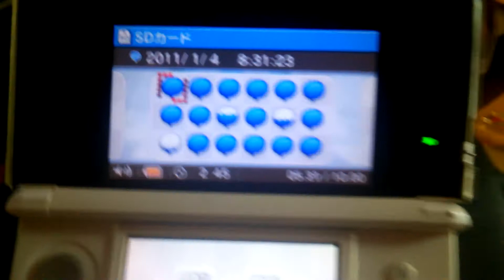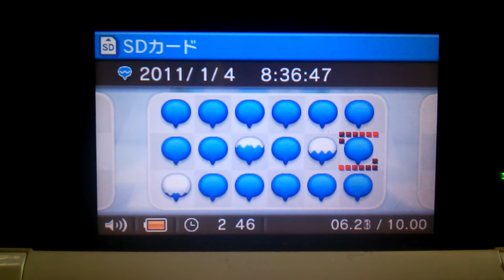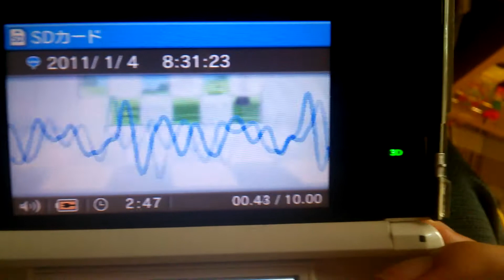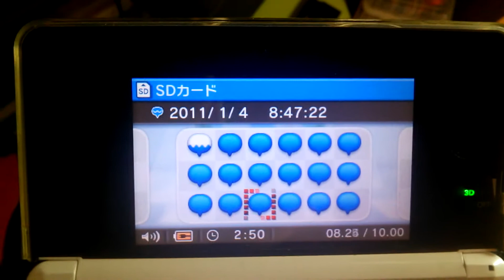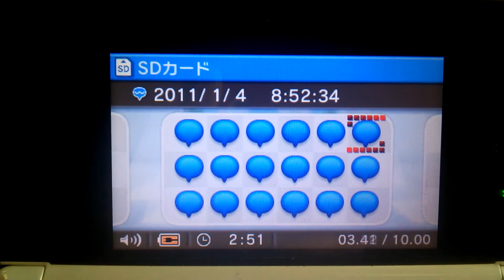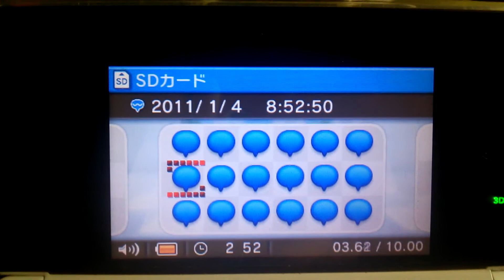東方卵割り機